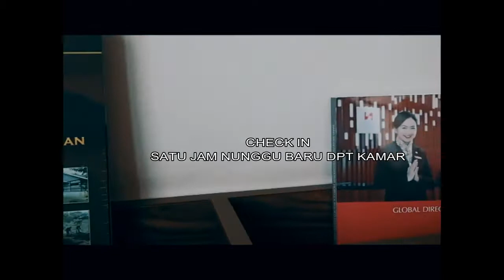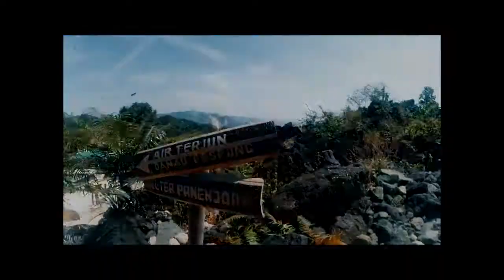capacity building (cirebon) RS Paru Dr.H.A Rotinsulu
seruseruan aja , tapi ada hal yang menarik di vidio ini, mau tau seperti apa...di tonton aja
bagi yg gak sabaran, tonton di menit terakir aja,

note : ambil yang baik tinggalkan yang buruk